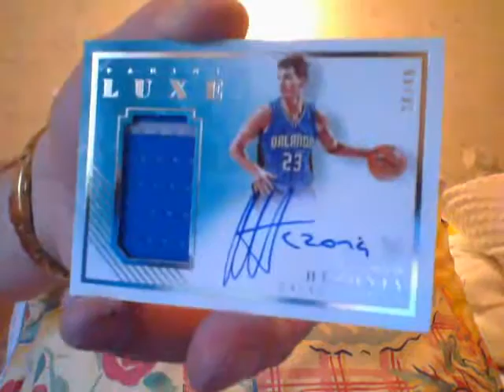Luxe Is Deluxe!!!!!